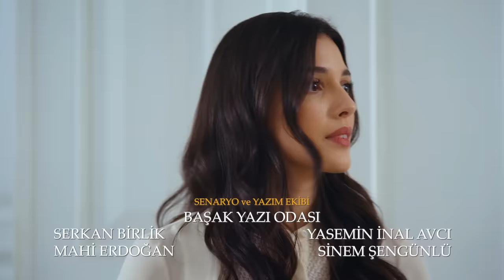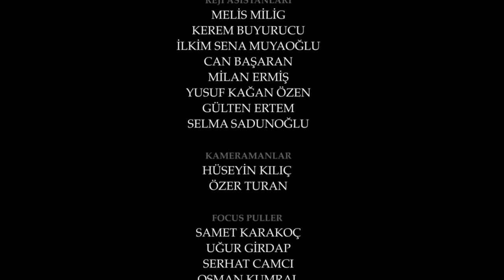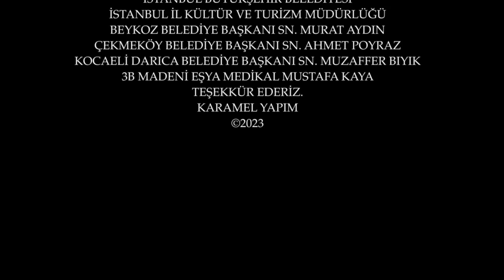Esaret 197. Bölüm | Redemption Episode 197